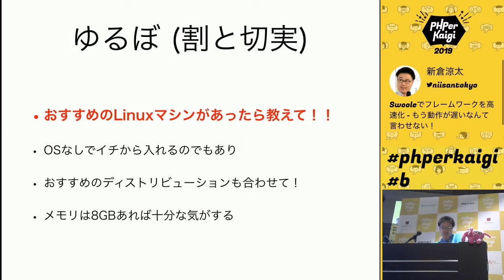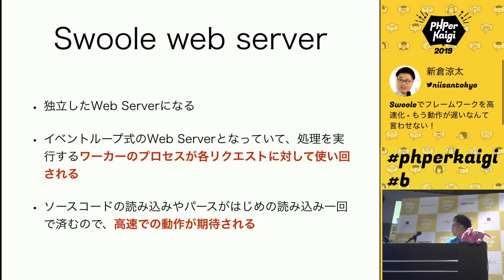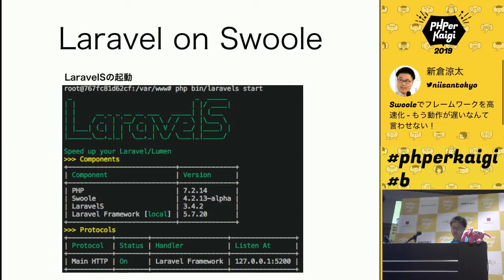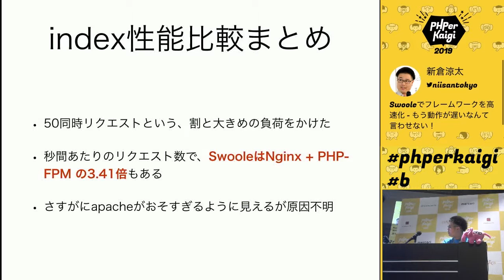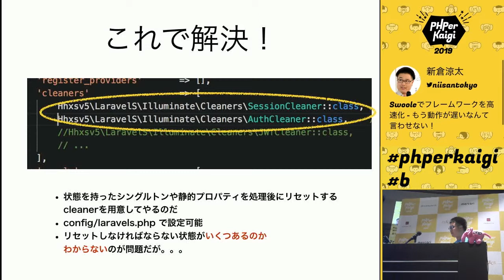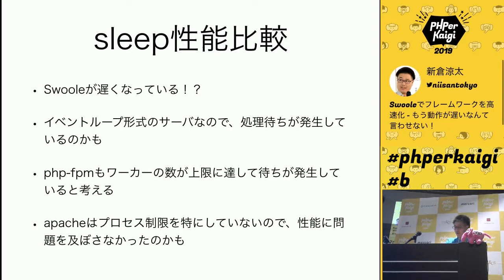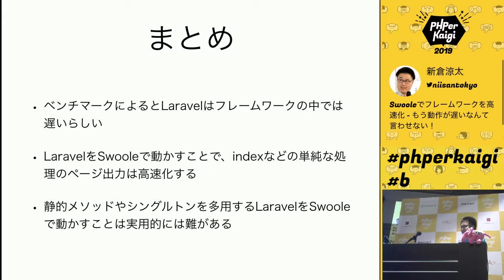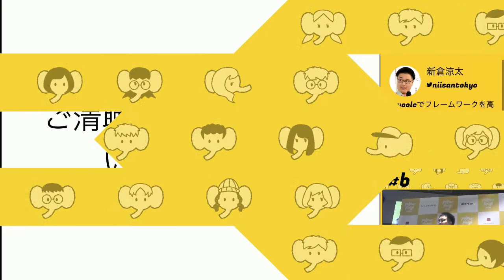PHPerKaigi 2019: Swooleでフレームワークを高速化 - もう動作が遅… / 新倉涼太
2019/03/30(15分)
スピーカー: 新倉涼太 ( @niisantokyo )
タイトル: Swooleでフレームワークを高速化 - もう動作が遅いなんて言わせない！

今話題のSwooleはPHPにイベント形式の非同期処理をエクステンションという形で導入することができます。これを利用することで、PHPのフレームワークを高速化してみようと試みます。一般に、フレームワークや外部ライブラリを利用していると、それらのソースファイルを読み込むために多くの時間がかかるようで、Swooleを使ってイベント形式のサーバを建てることで、この読み込みコストをほぼゼロにできると期待できます。今回はLaravelを例に取り、Swooleによる高速化の導入、及び、Swooleによってどれだけ高速化できたかを、apacheやfpmなどの別の形式のサーバと比較します。また、Swooleの導入によって発生する問題についても言及します。